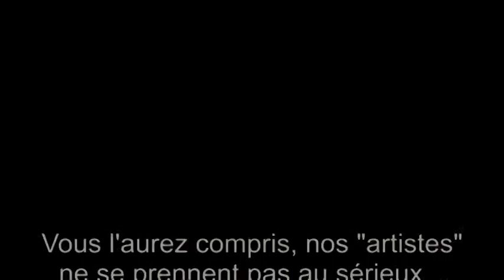Crocodile Dundee façon Ardennaise